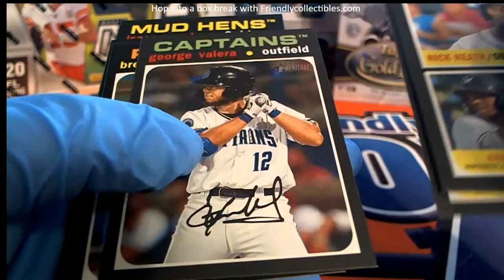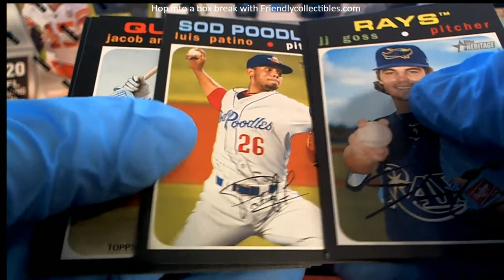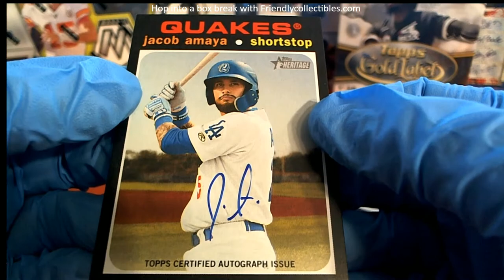2020 Topps Heritage Minor League Baseball Stephen K's Pack Rips ID 20HERMINOR101